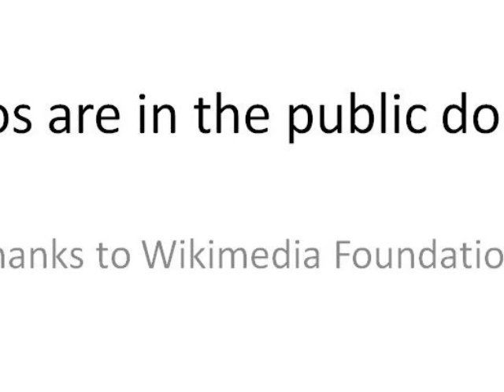Warlord Story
Ritah and My tell the story of the Warlord Era in China